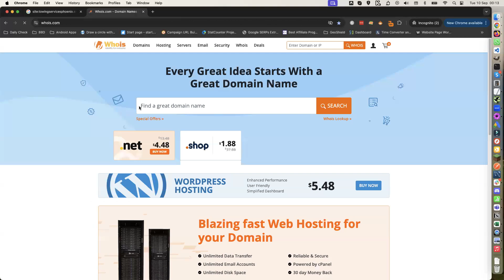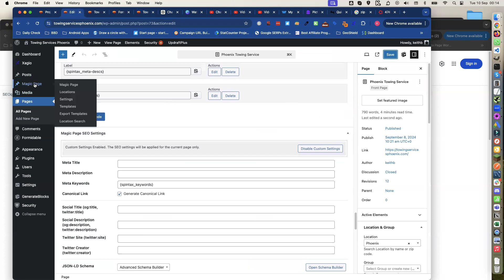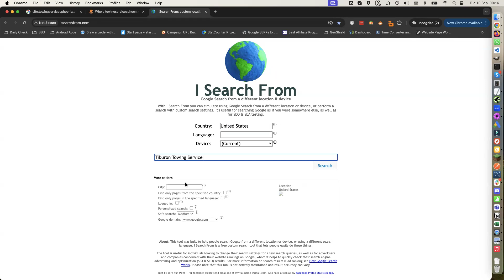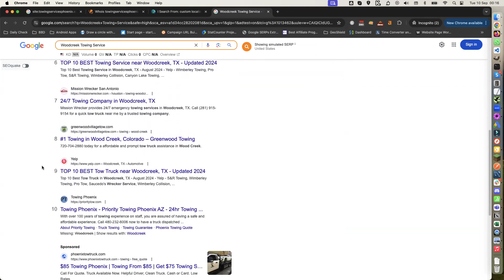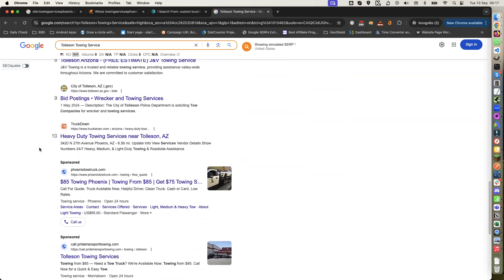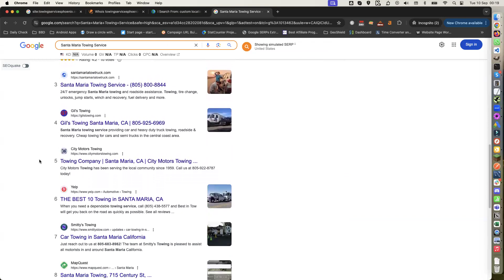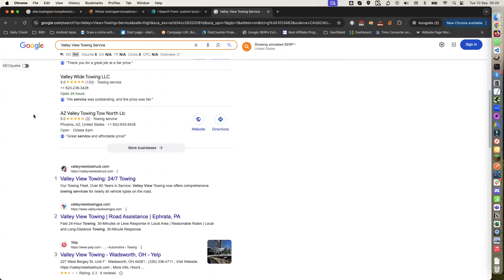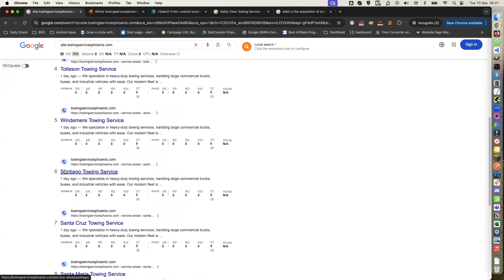Xagio + MPP Site Build - 4 Days Old and 11 Pages Indexed 4 On Page 1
If you haven't got Magic Page Plugin Best Lead Generation Mass Page Creator

Bought the domain on 5th Sept 2024
Started Building on 7th Sept 2024
28 pages created 11 Indexed 4 on page 1

This site is built purely with optimisation from Xagio and AI generated content based from the optimisation.

MPP Quick Start
If you want over the shoulder Magic Page Plugin training where I buy brand new domains & show you how to build them out, get them ranked and make money with them.